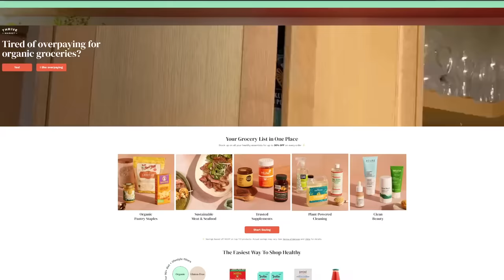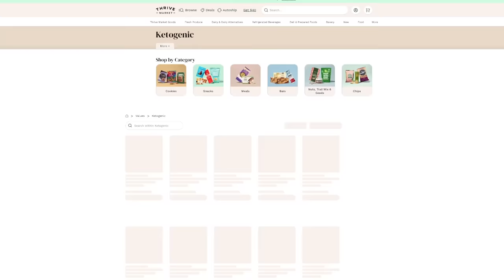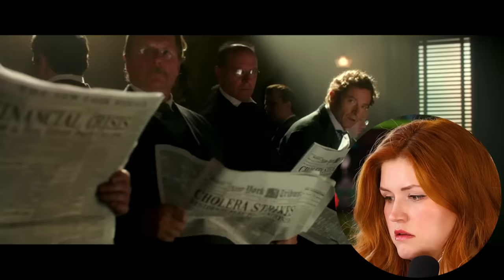THE GREATEST SHOWMAN | Vocal Coach Reacts